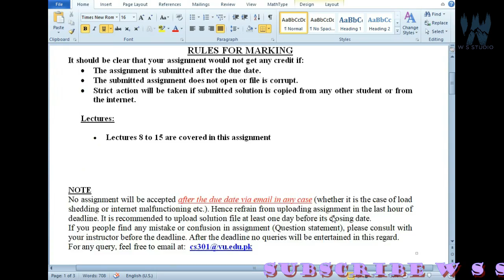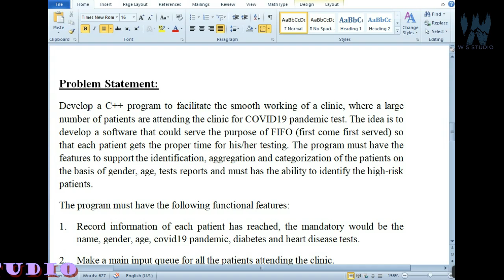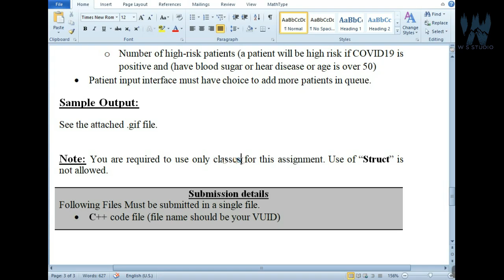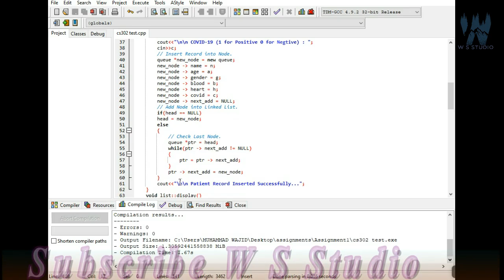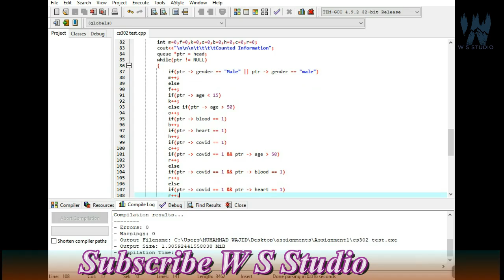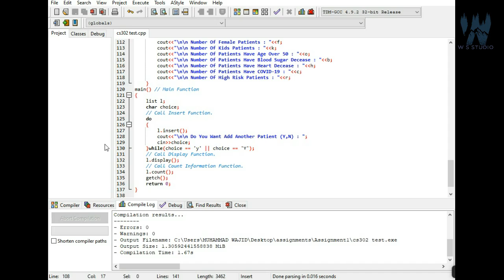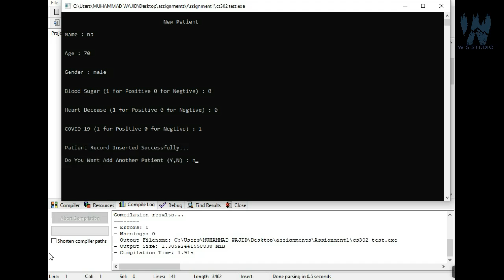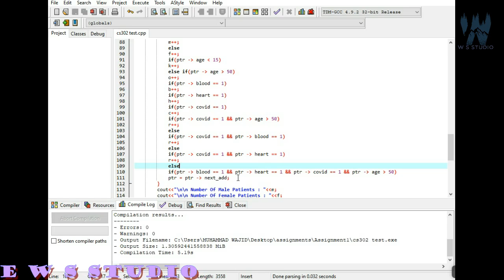cs301 assignment 2 fall 2020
cs301 assignment 2 solution fall 2020,
cs 301 data structure,
assignment 2 cs 301,
cs 301,
the solution of assignment 2 cs301,
cs 301 assignment 2 2020,
vu,